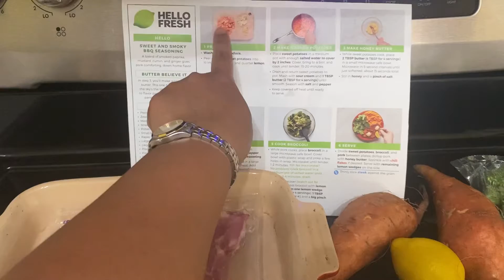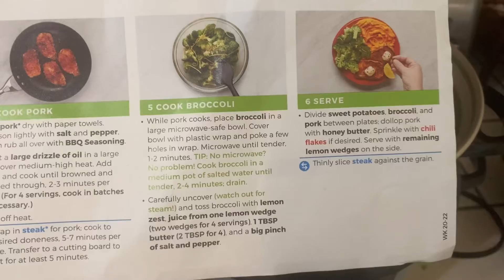Hello Fresh Honey BBQ Pork Cutlets l Cook with me!